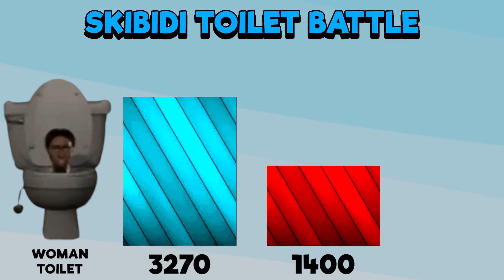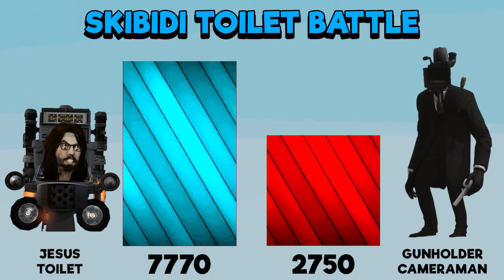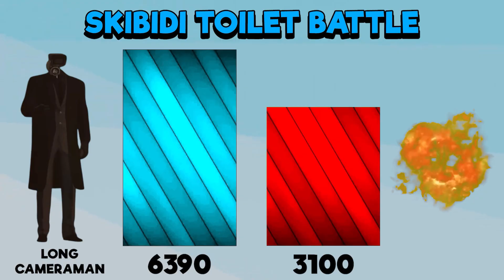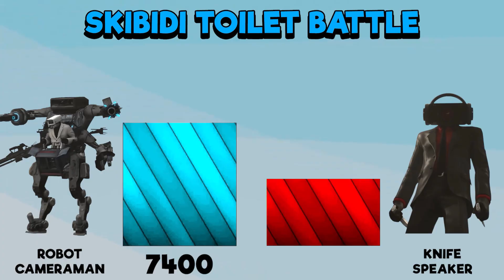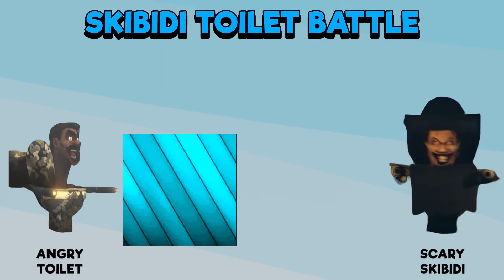Cameraman VS Skibidi toilet Power levels 😅| Part 18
This Video is Mainly about Skibidi Toilet power levels. Write a comment which battle do you like the most?